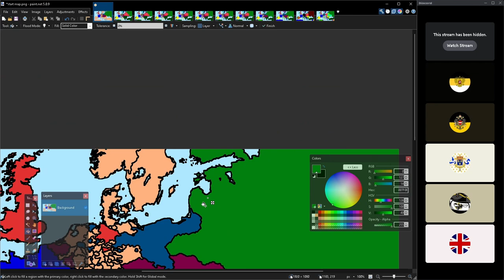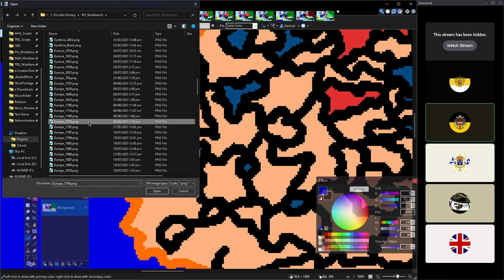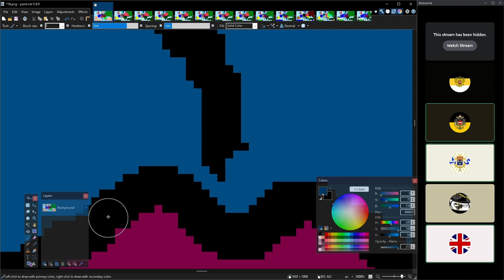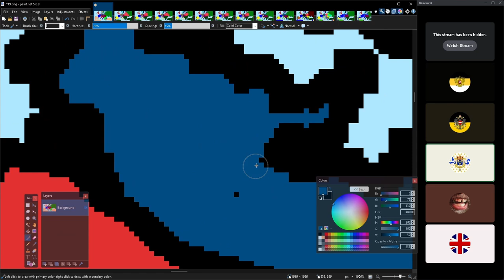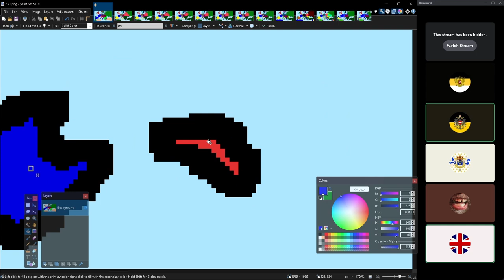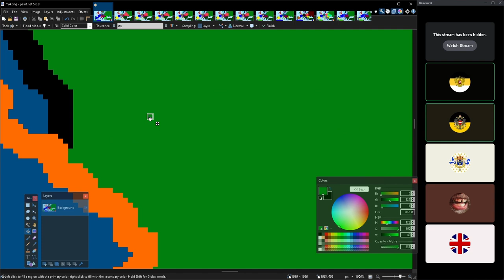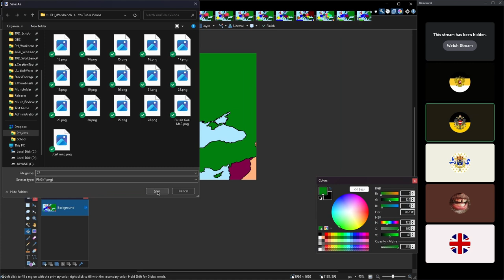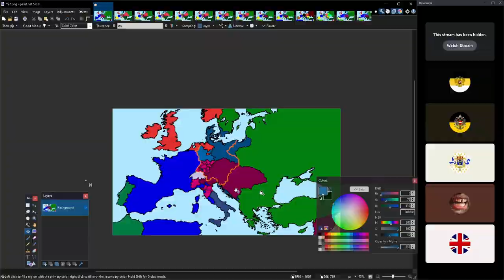How 5 Powerhungry YouTubers Carved Up Europe (Live)